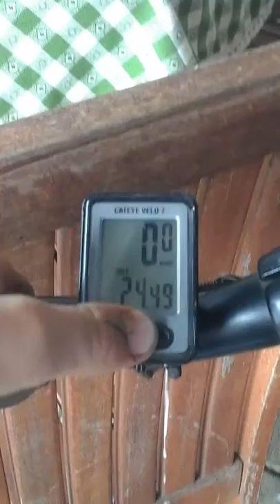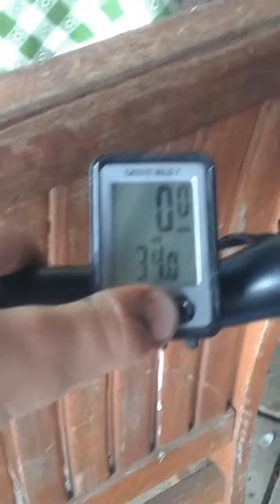Showing my bike...